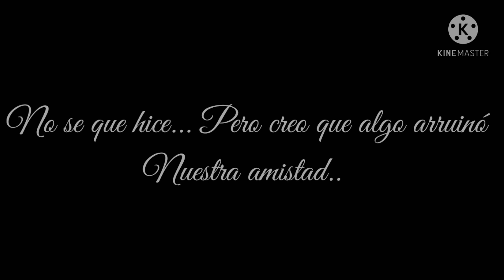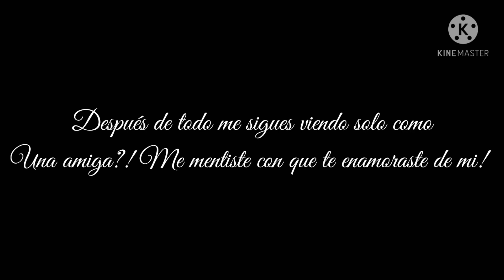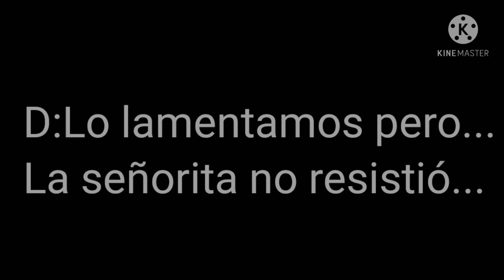¿SOLO TU AMIGA? MINI PELÍCULA~/ MIRACULOUS LADY BUG/ADRINETTE🌠 [trailer]